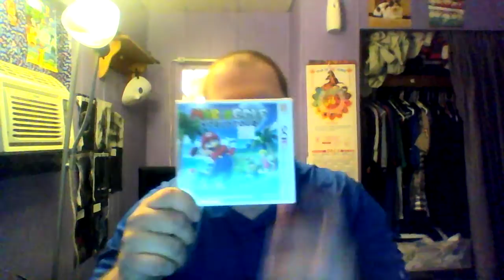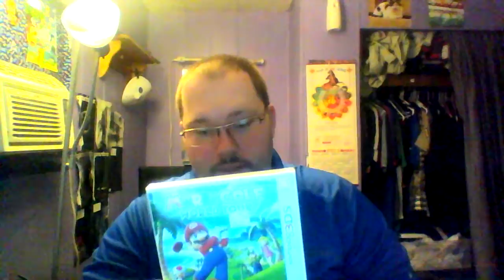Unboxing with Delta: Episode 51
Oh look, a mario game!  which one though...